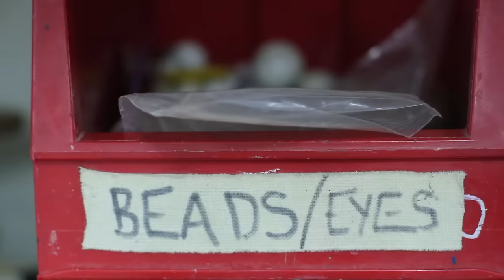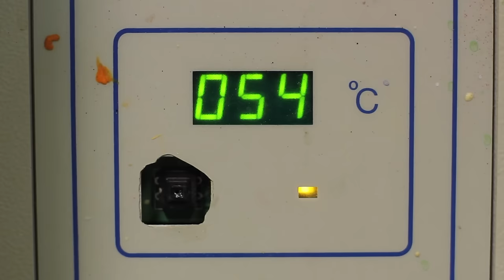MORPH EXTRAS | THE FIRST TONY HART MORPH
"When Enty made a Tony Hart Morph"

As part of our Morph Kickstarter project, we're offering backers the chance to have a version of themselves (or their favourite celeb) made into a Morph figurine, including hairstyles, accessories -- the works!

To give you a better idea of the process, here's a video of our chief model maker Enty creating a Morphness.  There was no question when it came to picking a famous personality to recreate - it had to be legendary artist, presenter and our dear friend, the late great Tony Hart.

ABOUT AARDMAN'S "BRING BACK MORPH" KICKSTARTER CAMPAIGN
Fans of Aardman Animations may remember Morph, the loveable clay character who lived on Tony Hart's desk and could change into lots of different shapes!

After an amazing response from the public, Morph creator and Aardman co-founder Peter Lord is launching a campaign to bring Morph back for a new series of adventures!  Using Kickstarter, Peter is appealing to fans to help Morph make a comeback, in return for a host of exclusive rewards and the chance to be involved in the production process!